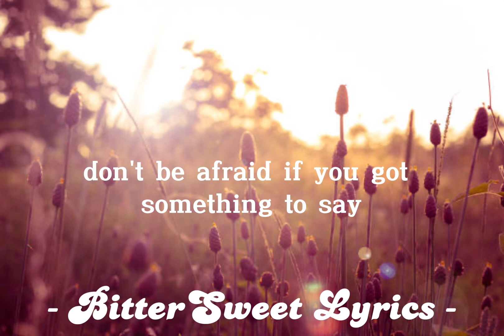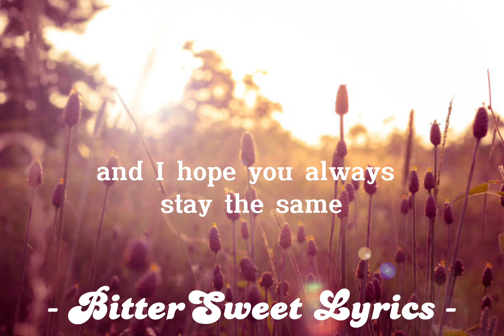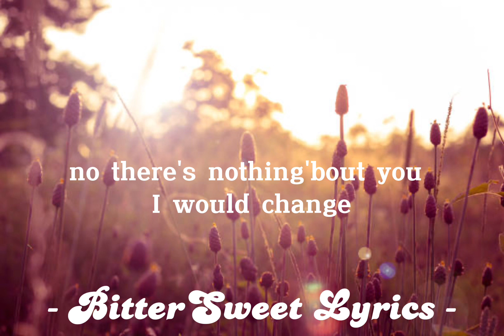Stay The Same - Joey McIntyre (Lyrics)